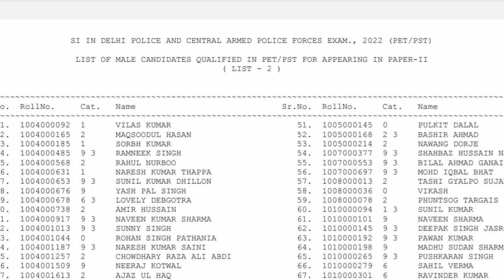SSC CPO PET/PST Result 2022 | Delhi Police SI PST Result 2022 | SSC CPO Cutoff Download Pdf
SSC CPO pet/pst result male and female 2022 | Ssc cpo pet/pst Cutoff 2022 | delhi police si pet/pst result 2022 out now.